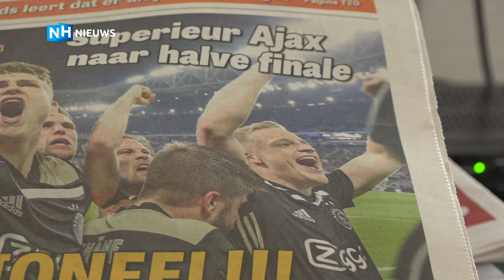De nabeschouwing van Juventus-Ajax met superfan Jan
Niemand kijkt vandaag zo gelukkig uit zijn ogen als 'Ajax-Jan' Snijders uit Zandvoort. Hij vreesde vooraf nog voor de confrontatie met Juventus, maar na die fantastische avond in Turijn kan hij zijn geluk niet op. "En nu het liefst Tottenham."